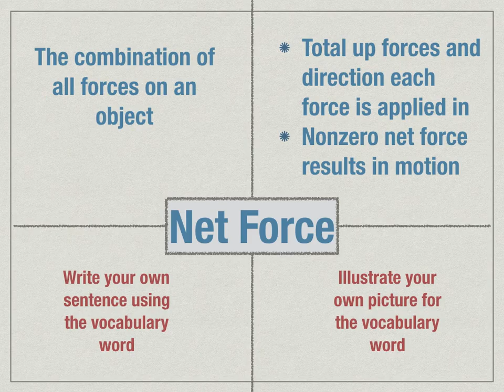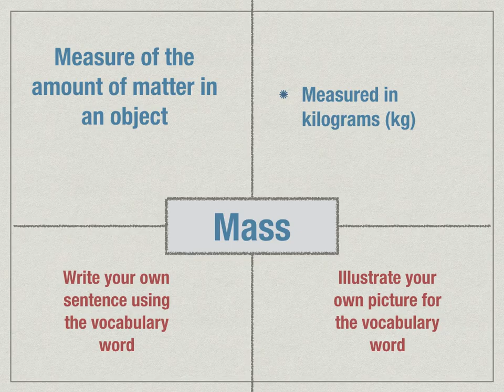Physics Chapter 2 6th grade vocab